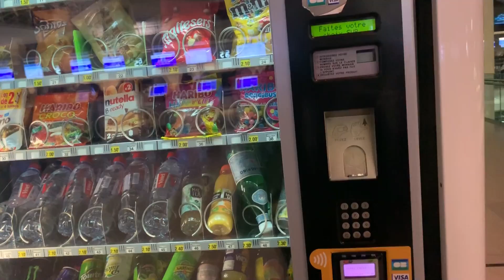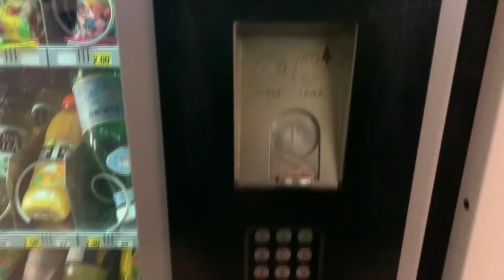TCHAU, PARIS + JOGARAM MINHAS COMPRAS NO LIXO | Rômolo Cricca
Ola divos e divas, tudo bem com vocês? Espero que sim! No vídeo de hoje é o meu ULTIMO dia em Paris 😭! Fomos para um outlet mara e voltamos para o Brasil.

Me mande algo 💖:
São Paulo, Santo andré